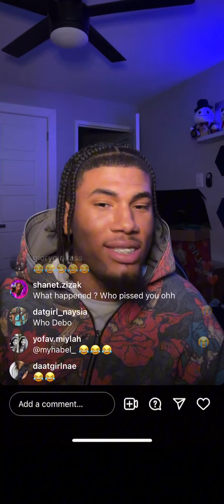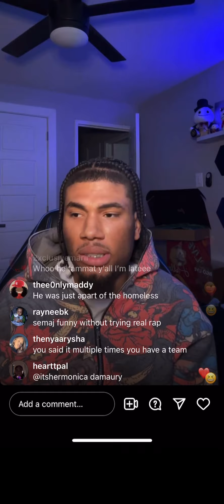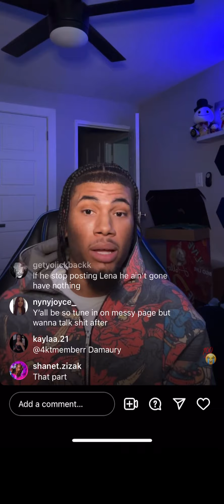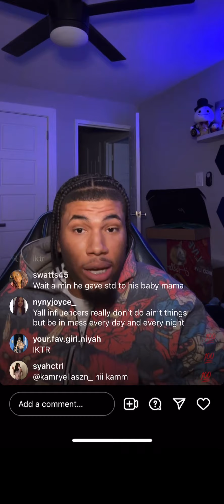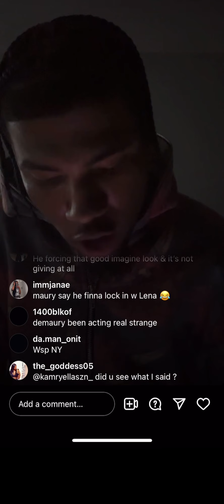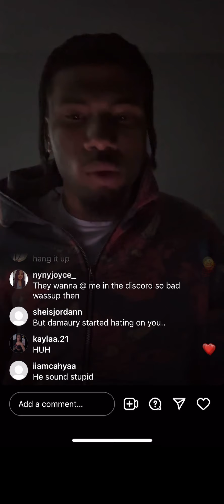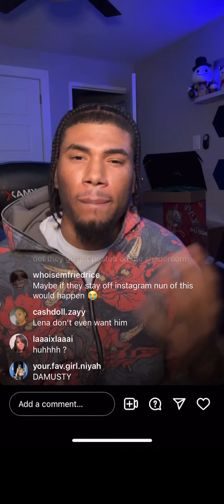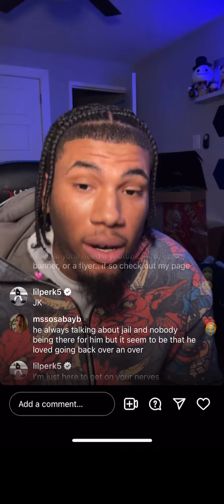Whiteboymaj Live|@Damaurymikula. Gets @whiteboymaj Mad😤| Maj Response